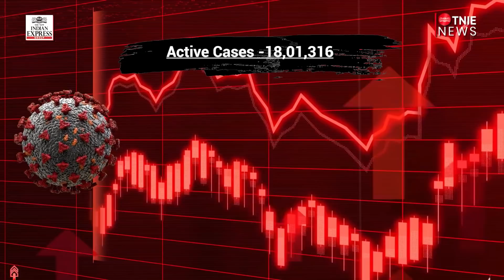COVID-19: India records highest single-day rise of 2,61,500 cases, 1,501 deaths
A record single-day rise of 2,61,500 coronavirus infections has taken India's total tally of COVID19 cases to 1,47,88,109, while active cases have surpassed the 18-lakh mark, according to Union Health Ministry data updated on Sunday.

The death toll increased to 1,77,150 with a record 1,501 new fatalities, the data updated at 8 am showed.